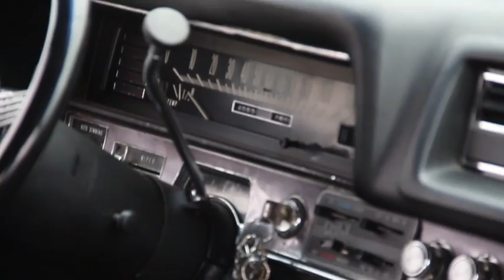Cadillac Eldorado キャデラック エルドラド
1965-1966年の第五世代 キャデラック エルドラドだと思います。
タテ目で巨大なボディなのに2ドアHT！ イイですねー。
こう見えてショーファーカーでは無くて、ドライバーズカーなのがイイですねー。

MOONEYES ストリートカーナショナルズ2017にて。